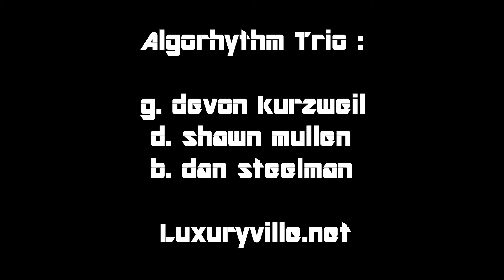Winelight--Algorhythm Trio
Algorhythm Trio performs "Winelight" (G. Washington Jr.) at WPG 2.22.20